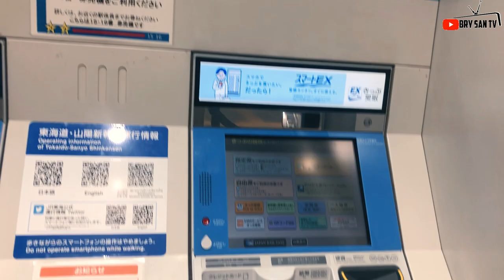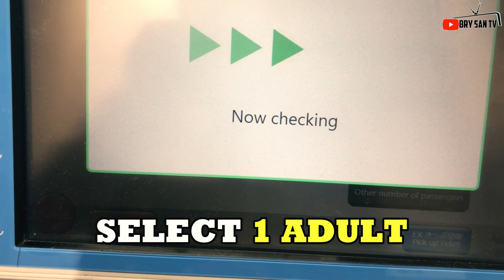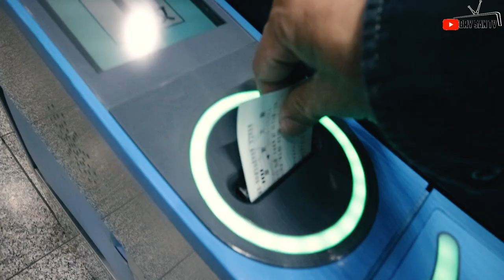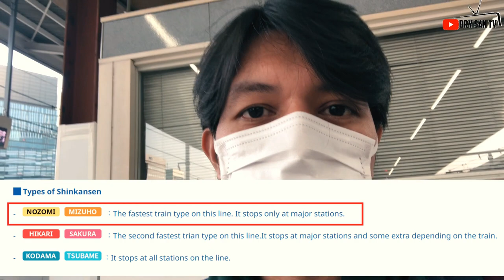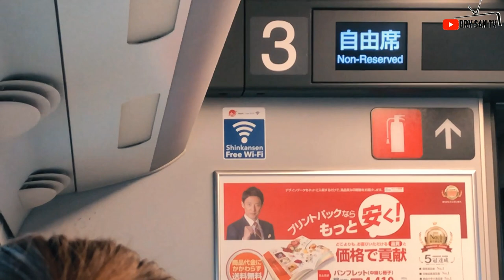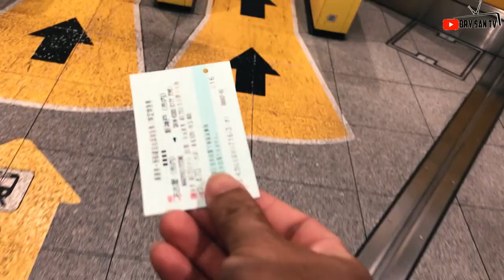🇯🇵🇵🇭How to buy Shinkansen / Bullet Train tickets in JAPAN || Paano sumakay ng shinkansen sa japan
AGENCY'S BOUND TO JAPAN
Prudential Employment Agency Incorporated
UNO Overseas Placement, Inc.
Phil. Assist Life Manpower Corporation
Nihon Kokusai Recruitment Agency Co.

Mga requirements sa pag aaply

kung may tanong po kayo
comment lang po
vlogging gear
      camera: iphone8
                     canon eos m3
        mobile phone tripod
        editing app:  FilmoraX
        Toshiba Dynabook laptop

lmportant Key Words: one piece latest episode,one piece film red,one piece red,one piece,luffy,one piece news,eiichiro oda,one piece manga,jpinoy vlog,ka jutay,BRY SAN TV,technical intern trainee in japan,trabaho sa japan,sahod sa japan,welder sa japan,factory worker,titp,work abroad,balik bayan,japan,trabaho sa canada,no work experience in canada,no work experience resume,no work experience interview,anime,narutolegit agency for japan 2022,legit agency for japan farmers,legit agency for japan 2021,scaffolding,trabaho sa japan hiring,paano makapag trabaho sa japan,trabaho sa japan 2022,sahod sa japan factory worker,sahod sa japan 2022,sahod sa japan farmer,factory worker sa japan,salary ng factory worker sa japan,sahod ng factory worker sa japan,magkano sahod ng factory worker sa japan,raffy tulfo in,raffy tulfo in action,alex gonzaga vlog,ivana alawi vlog,weldersahod sa japan,magkano ang sahod sa japan,factory worker in japan,japan salary per month,trabaho sa japan,work in japan,job interview tell me about yourself,trabaho sa japan hiring,mga trabaho sa japan,work abroad,work abroad without experience,work abroad without experience and no placement fee,hiring work abroad without experience,buhay trainee sa japan,jpinoy vlog,raffy tulfo in action,ivana alawi,sahod sa youtube,kapuso mo jessica soho,sweldo sa japan,ELECTROPLATING,trabaho sa japan,work in japan,ofw japan,japanese employer interview,job interview questions and answers,job interview tips,job interview tell me about yourself,trabaho sa japan hiring,mga trabaho sa japan,trabaho abroad 2021,work abroad,work abroad without experience,work abroad without experience and no placement fee,hiring work abroad without experience,buhay ng ofw sa japan,buhay trainee sa japan,japanese interview,japan interview,BRYSANTV,peoscertificate,peos certificate and e-registration,peos module 1 answers,peosonline,eregistration,eregistrationonline,peos online registration,peos certificate,eregistration services.poea.gov.ph,e registration version 2,trabaho sa japan,work in japan,trabaho sa japan hiring,work abroad,work abroad without experience,work abroad without experience and no placement fee,hiring work abroad without experience,buhay ng ofw sa japan,how,paano,poea,peos,japan requirments,BRYSANTV,trabaho sa japan,ofw japan,work in japan,ofwrequirments,ofwsajapan,requirements,japan qualification,job hiring japan,how to apply in japan,ofw in japan,paano mag apply sa japan bilang factory worker,factory worker sa japan,with or without experience sa japan,japan ofw age limit,factory worker sa japan sahod,paano mag apply ng factory worker sa japan,buhay factory worker sa japan,how,paano,trabaho sa japan,ofw in japan,work in japan,agency pa japan,japan agency,legit agency,ofw japan,job interview questions and answers,job interview tips,job interview tell me about yourself,trabaho sa japan hiring,mga trabaho sa japan,work abroad,work abroad without experience,work abroad without experience and no placement fee,hiring work abroad without experience,buhay ng ofw sa japan,buhay trainee sa japan,japanese interview,japan interview, how to apply in japan,late registration,birth certificate,paano magpalate registration,nagoya to osaka, nagoya to kobe, nagoya to kyoto,shinkansen,bullet train,how to buy ticket,nagoya to tokyo,travel japan